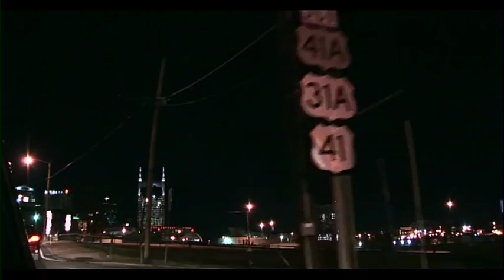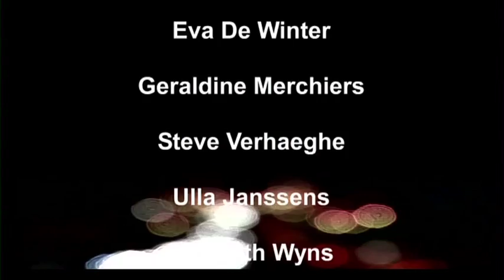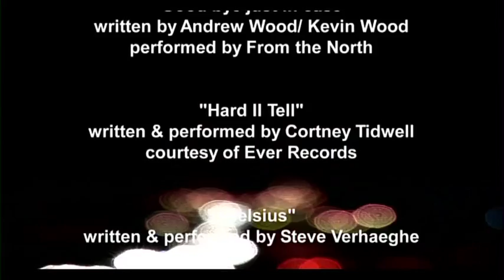Arsenal - Lotuk Documentary part. 4 (Grant Hart)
Arsenal's album "Lotuk" comes with a DVD Documentary following the stories of the singers who collaborated with them on the music.

The documentary is an artistic cross country journey through America in a quest to capture the spirit of the films subjects.
PART1
Shawn Smith 90's grunge era singer for Seattle's Brad opens the film with a story about a man with two personalities.
PART2
John Garcia of the seminal stoner rock band Kyuss takes you through the desert and explains the beginnings of Kyuss and his early childhood.
PART3
In the third segment of the film Unknown Nashville singer Cortney Tidwell gives us a glimpse into the heartbreaking tale of her famous mother.
PART 4
The film ends in a Jarmusch-esque car ride with Husker Dü drummer Grant Hart who takes the band into the abyss of the Minneapolis darkness...

Not only do Hendrik Willemyns & John Roan have a way of picking obscure or cult singers who blend seamlessly into the Arsenal sound, on this documentary they've taken on camera, sound & editing and they also managed to produce a new soundtrack who takes the beautiful imagery to a higher level